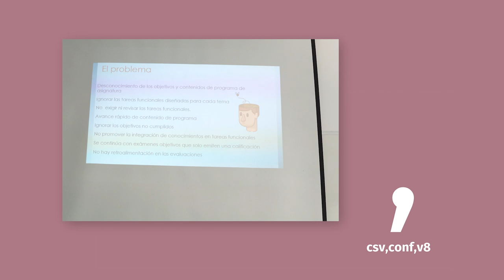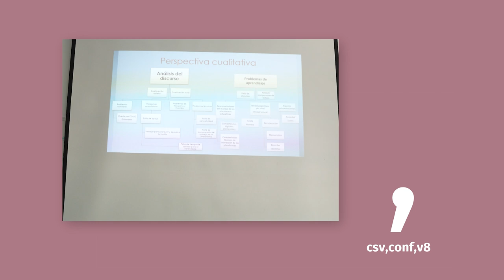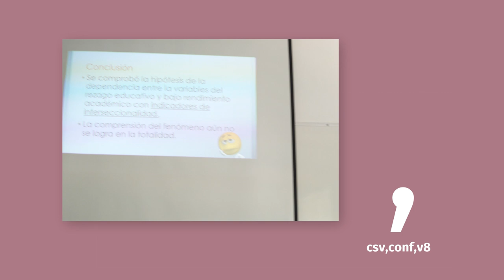Intersectionality and inequality in distance learning on educational platforms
Presented by: Esther Vaillard Jiménez (ES)

Intersectionality and inequality in distance learning on educational platforms in professionalizing higher education.

About the difficulties in learning that the use of digital platforms represents in distance courses under the asynchronous modality for a student population that has sociocultural and economic characteristics that places them in a scheme of marginality and social disadvantage, identified as a phenomenon of intersectionality that has academic repercussions from the moment that part of the new educational trends are located in the support of digital media for virtual or hybrid educational models.